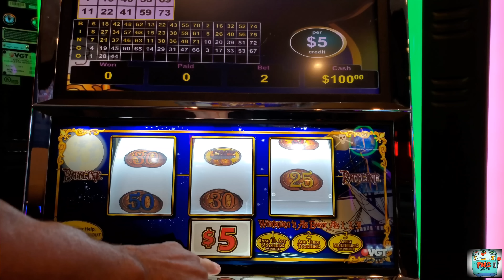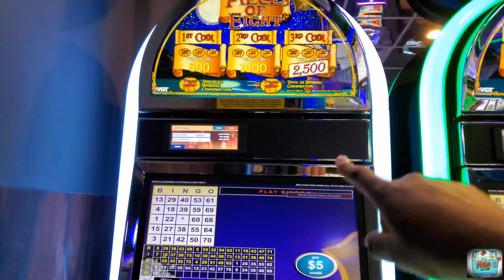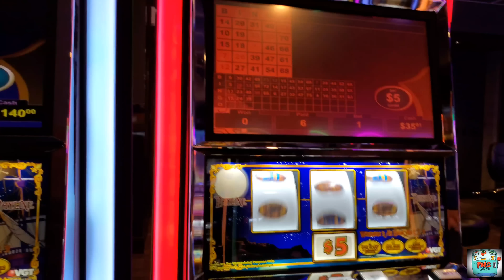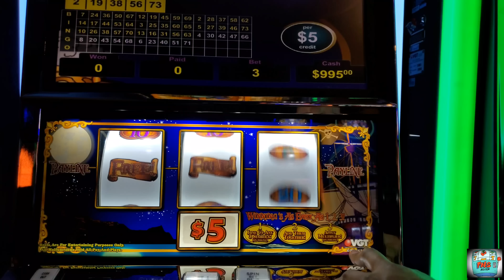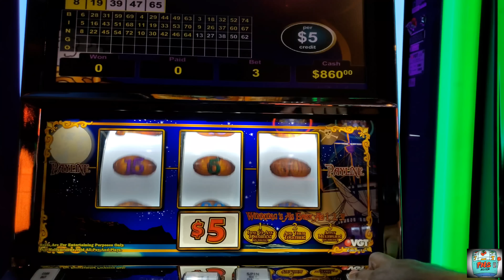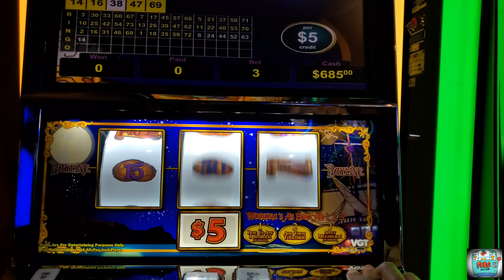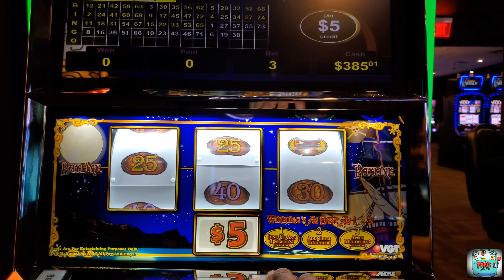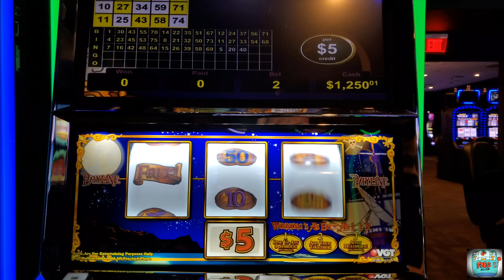Our 1st Handpay on Pieces of Eight!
Hello Viewers! We hope you all are having a great day! In this video we play $5 Pieces of Eight! We hope you all enjoy the footage!